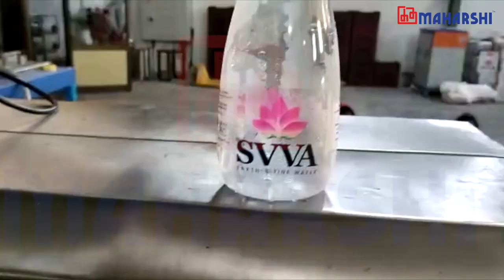Fully Automatic Shrink Sleeve Applicator for Bottles | Maharshi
When it comes to Shrink Sleeve applications, the machine needs to be accurate while running at its highest speed.
Check out Maharshi's fully automatic Shrink Sleeve Applicator with a unique design of the reciprocating blade, providing accuracy and durability while running at high speeds.